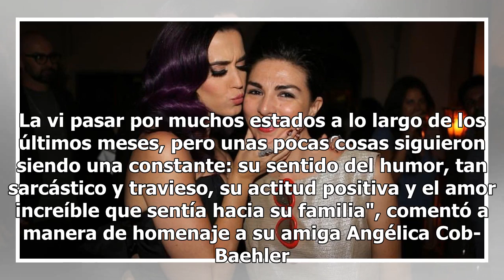Katy Perry rinde homenaje a su fallecida amiga Angélica Cob-Baehler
Katy Perry ha recurrido a sus redes sociales para rendir homenaje a una de sus amigas más cercanas y a una figura clave en su éxito profesional, Angélica Cob-Baehler, quien falleció la semana pasada a la edad de 47 años tras una larga batalla contra el cáncer. En un amplio mensaje compartido en sus ...